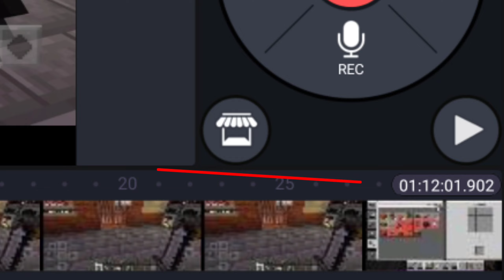Mining Diamonds For 5 Day's | Minecraft | Minecraft Hardcore | Diamond Mining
Empire ReEarn App can give you Comission On Mobile and DTH Recharge
Ther are three methods to earn money online In this App
Now Get Cashback on Completing KYC

ER App se Recharge karne ke Benefits :

✔ KYC Complete Income.
✔ Referral first transaction income.
✔ Self Recharge Income.
✔ Refer User Recharge Income.
✔ Team Recharge Income.
✔ Rewards.

Hey, I'm making earnig from Empire ReEarn by doing Mobile and Dth Recharge. You should try to make money by just SignUp with this link.

@Triggered Insaan  @Techno Gamerz  @Technical Yogi  @Junnu Ki TECH  @Fukra Insaan  @Thugesh  @Live Insaan  @Empire ReEarn  @K.P Mobile Gamer
@BB Ki Vines  @ashish chanchlani vines